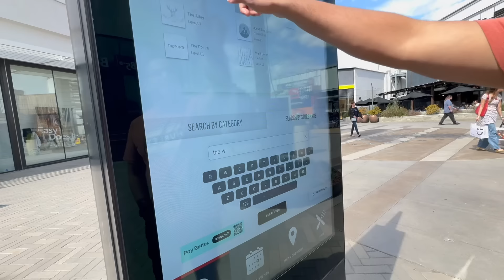आजचा दिवस खास आम्हा दोघांचा | पहिलीच लंच डेट | चेतन घेऊन आलेत तैवेनीज फूड खायला | मराठी vlog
ह्या @indianmomincalifornia marathi vlog in usa मध्ये तुम्हाला california house पाहायला मिळेल

धन्यवाद.

marathi vlog
marathi family
american house
good news
costco sh
ganesh chaturthi
ganpati maha aarti
ganpati bappa morya
ganesh festival
Ganesh
modak
india
usa
day in my life
recipe
cooking
celebration
marathi family in usa
marathi manus